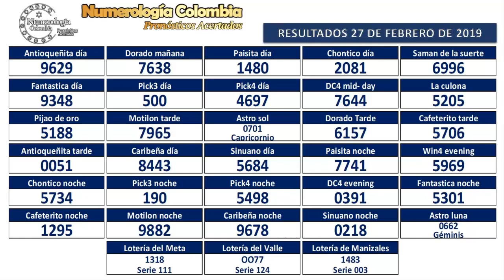Predicción 28 de Febrero de 2019